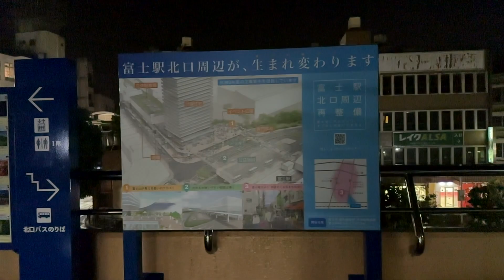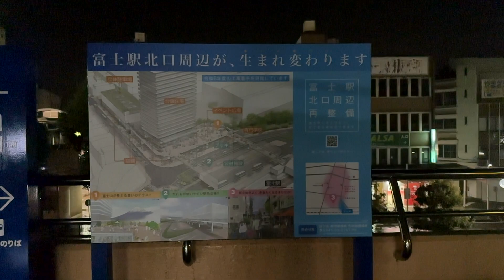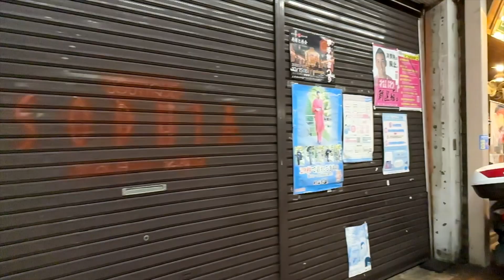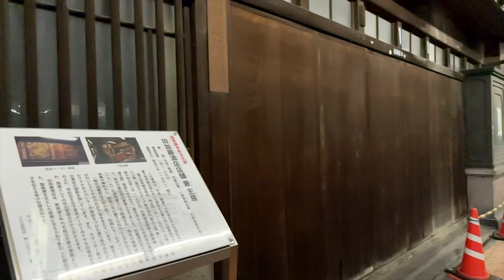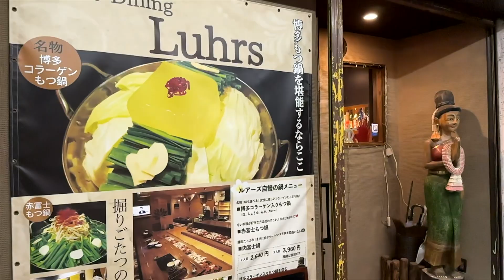⁴ᴷ Shizuoka: Fuji Station (富士駅) / Fuji City & Fujinomiya City : Japan Walking Tour 2022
Fuji Station (富士駅, Fuji-eki) is an interchange railway station in the city of Fuji, Shizuoka Prefecture, Japan operated by Central Japan Railway Company (JR Tōkai).

Fuji (富士市, Fuji-shi) is a city in eastern Shizuoka Prefecture, Japan. As of 1 December 2019, the city had an estimated population of 245,015 in 106,087 households, and a population density of 1,000 persons per km2. The total area of the city is 244.95 square kilometers (94.58 sq mi). Fuji is the third largest city in terms of population in Shizuoka Prefecture, trailing Hamamatsu and Shizuoka.

Fujinomiya (富士宮市, Fujinomiya-shi) is a city located in central Shizuoka Prefecture, Japan. As of 1 July 2019, the city had an estimated population of 132,507 in 56,655 households,[1] and a population density of 340 persons per km². The total area of the city is 388.99 square kilometres (150.19 sq mi).

From Wikipedia